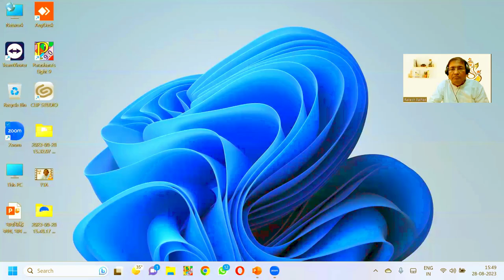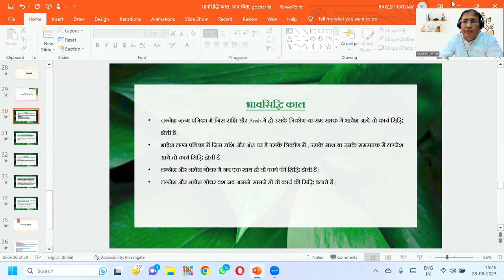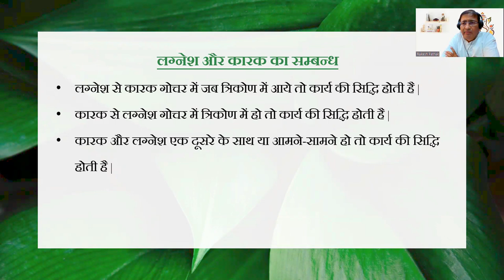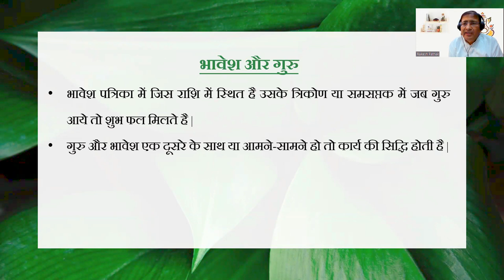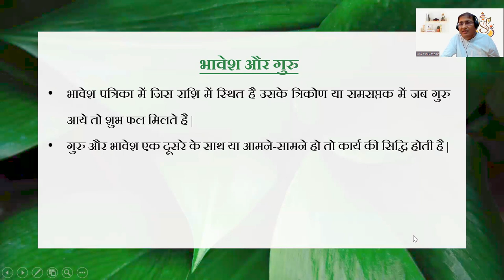कब मिलेगा भाव का फल (गोचर फल के नियम - 02)astrology